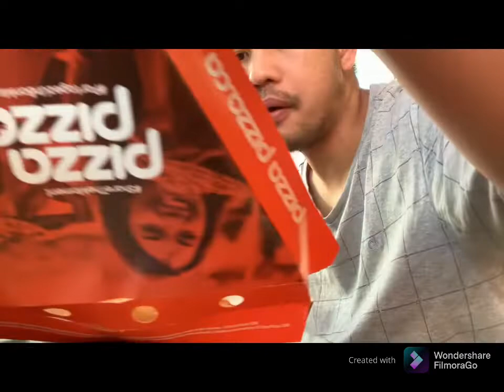Meryenda muna bago uwian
Pizzapizza